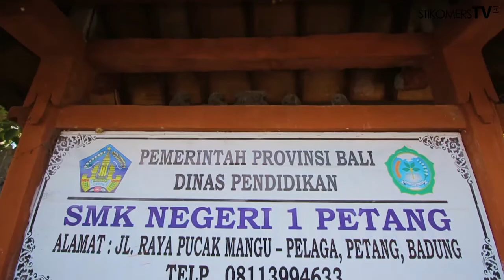BAKSOS & PM 3 ALIANSI (PKM ITT, UKM VOS, UKM TEATER BINER )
Stikomers PKM ITT, UKM VOS, dan UKM TEATER BINER mengadakan pengabdian masyarakat dan bakti sosial selama 2 hari pada tanggal 6 dan 7 September 2017 yang bertempat di Kecamatan Petang, Badung. Happy Watching :)